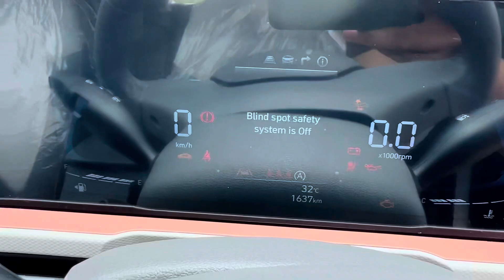2024 Hyundai CRETA को PETROL में, ले या DIESEL में🧐 दोनों के फ़ायदे😊और नुक़सान😔